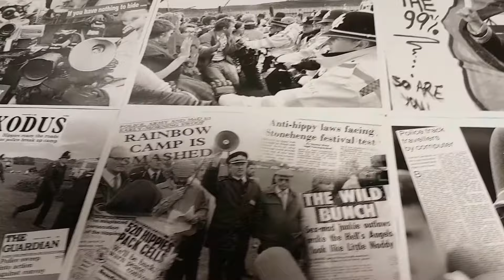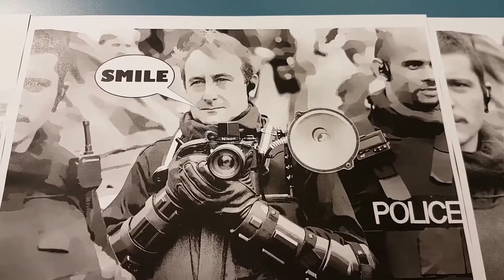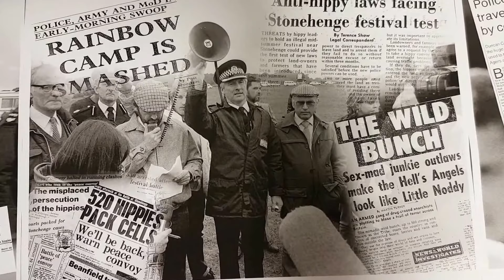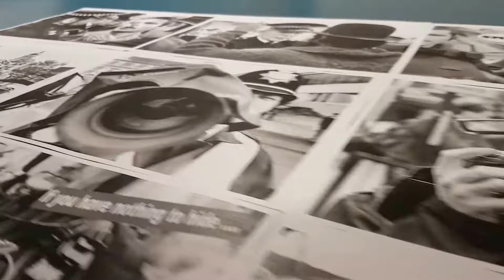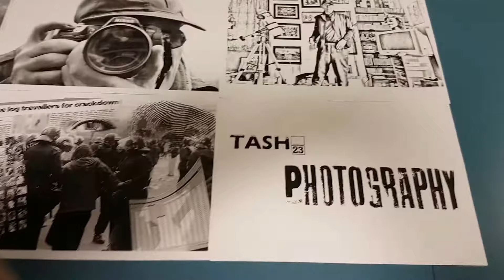Editing a 'Public Order' Set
Editing a 'Public Order' Set in the Nottingham Trent University NTU Library